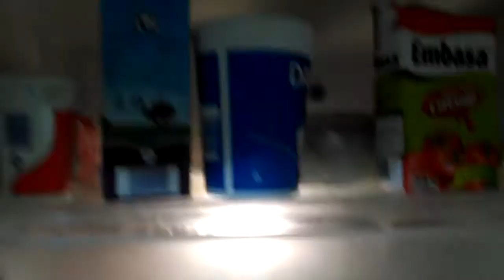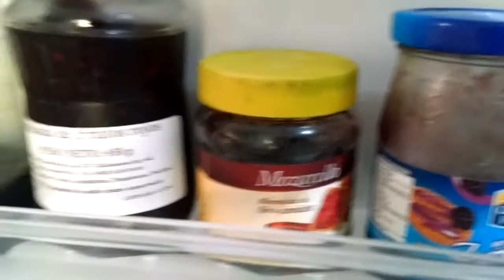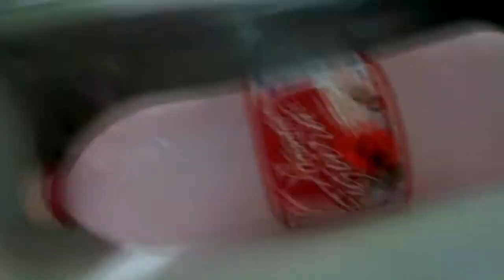Exorcismo a un refri